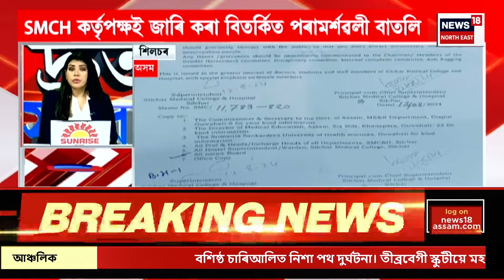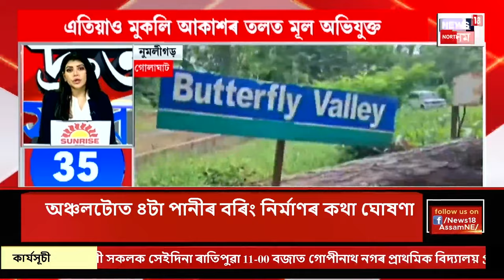SPEED NEWS : TOP 100 NEWS | অসমত ভয়ংকৰ জাল পাতিছিল ট্ৰেডিং এপ YBYয়ে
ৰাজ্যৰ ১৫ লাখ লোকে ধন খটুৱাইছিল YBYত
খোদ YBY কৰ্তৃপক্ষই জনাইছিল এই তথ্য
এটা এটাকৈ পোহৰলৈ বিভিন্ন লুণ্ঠনকাৰী এপৰ তথ্য